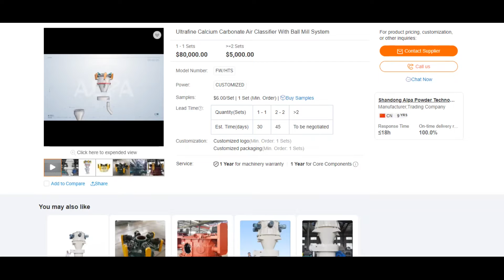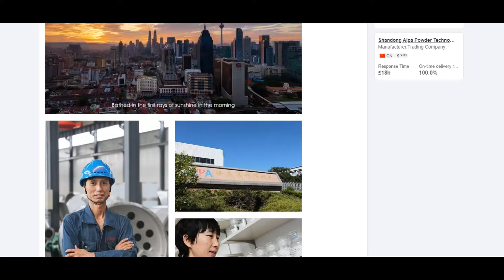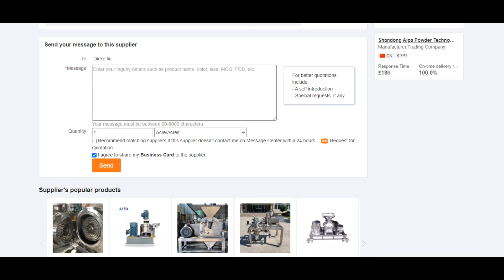ALPA powder equipment - Ultrafine Calcium Carbonate Air Classifier With Ball Mill System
* Available D50:1.5-25μm
* Suitable for precise classifying of dry micron material,, can classify spherical, flaky, needle-like particles, and can also
classify particles of different densities
* The linear velocity of horizontally installed classifying wheels is up to 80m/s.
* Classifying efficiency (extraction ratio) can be 60%～90%.
* Speed of wheel is equipped with velocity sensor and can be controlled by inverter, particle size can be adjusted freely.
* Horizontal classifier wheel with high speed and accurate vertex cutting.
* System negative pressure operation, meet environmental requirements, noise less than 76dB(A).
* The classifying wheel can be made of ceramic materials such as alumina, zirconia and silicon carbide, without metal pollution, meeting the requirements of high-purity materials.
* Grinding is completed in closed system, little dust, low noise in a clean and environmentally friendly process.
* In conjunction with ball mill, table roller mill and Raymond mill to form closed circulation.
* The motor can be connected with a belt, which is stable and reliable, realizes high speed and increases the speed, and breaks through the problem that the well-known motor brand does not have a high-speed motor.
* Optional explosion-proof design, can also be upgraded to a nitrogen circulation system to meet the processing needs of
flammable and explosive oxide materials.